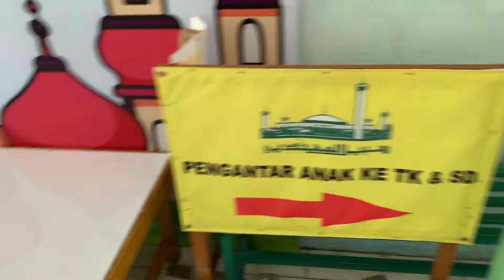Sekolah TK anakku si Boy di Banjarmasin Adventure iwan pandji